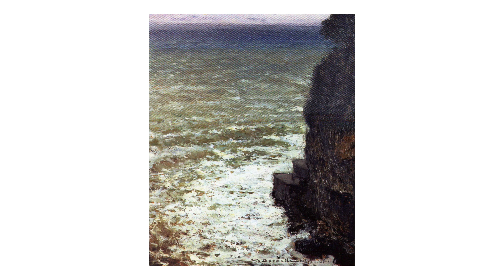Bozzalla Giuseppe - Dizionario pittori italiani 1800 -1900 - Massimiliano Fiorio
Biografia ed opere di Bozzalla Giuseppe

Cell. 340/6408605
Tel. 011/9580145